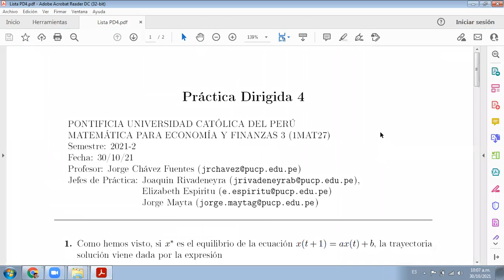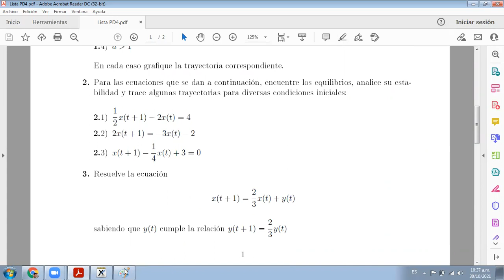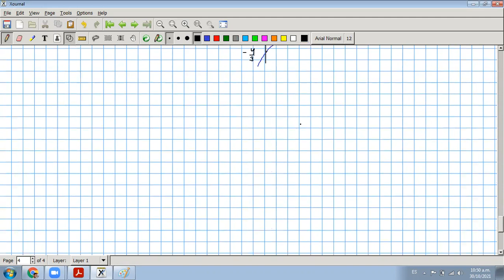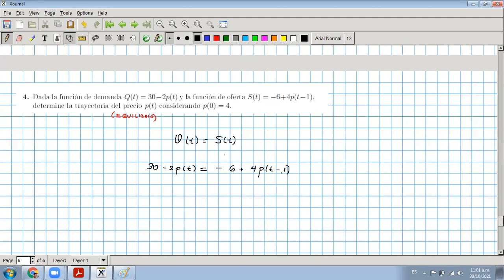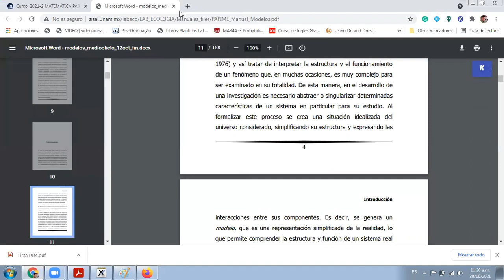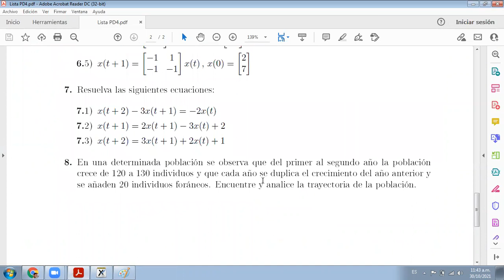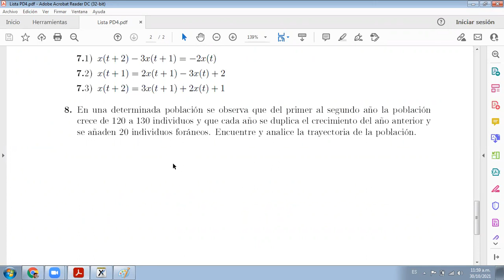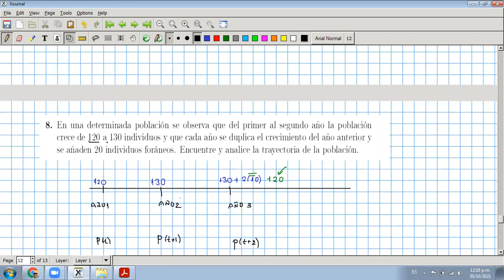PD4_Matemática para economistas-III